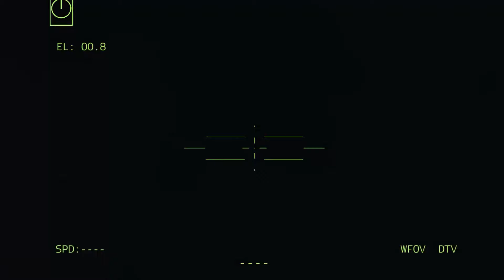IT LOOKS TERRIBLE! The crazy action of US and Ukrainian troops destroyed a Russian warship